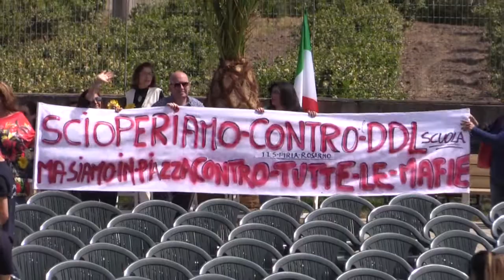la visita di Piero Grasso a Rosarno